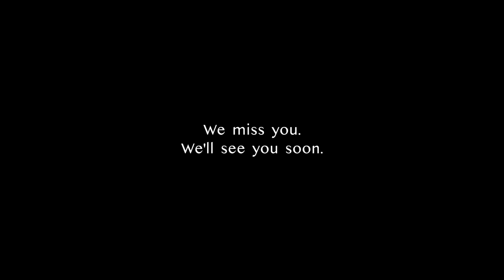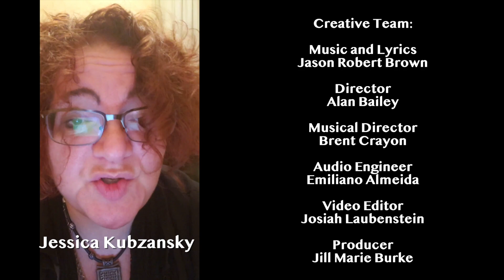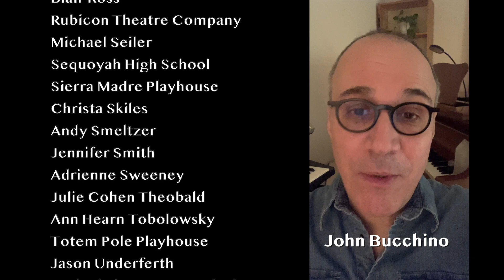Hear My Song: Benefitting the Educational Theatre Foundation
Industry veterans come together to raise funds for school theatre and honor the 25th anniversary of Jason Robert Brown's Songs for a New World. The casts of two Los Angeles productions reunite to sing one of musical theatre’s most inspiring finales.

or text HearMySong to 76278

GIVE TO THE EDUCATIONAL THEATRE FOUNDATION!

Their mission emphasizes diversity and inclusion, working to ensure that American theatre artists and audiences look like America
Their JumpStart Theatre creates musical theatre programs at underserved middle schools where no theatre program has existed
They have stepped in to help sustain theatre programs hit by the pandemic and by natural disasters

SHAPING LIVES THROUGH THEATRE EDUCATION. EVERY CHILD IN AMERICA DESERVES ACCESS TO SCHOOL THEATRE.